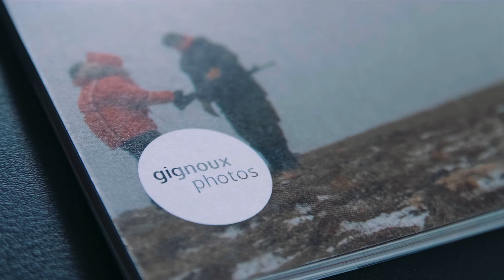RANGERS Photo Zine - GIGNOUXPHOTOS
The Canadian Rangers are part-time reservists, taken mainly from the indigenous Inuit population, who provide a military presence in remote, isolated and coastal communities of Northern Canada.  Acting as the “eyes and ears in the north,” they are a vital component of the Canadian Forces in supporting national sovereignty.

Softcover zine, hand-stitched, including a postcard on the front and back with perforations at the spine.
£10.00
Edition of 100
210 x 140 mm
52 pages
41 photographs
Self-published
Edition of 100
210 x 140mm
Printed on FSC uncoated 120 gsm paper
Perforated postcards on front and back cover
Hand saddle stitched with neon pink thread
Photographer: Alan Gignoux
Designer: Emily Macaulay at Stanley James Press
Creative Consultant / Photo Editor: Chloe Juno
Editor/Writer: Jenny Christensson
Filmmaker and Editor: Chris Kemble